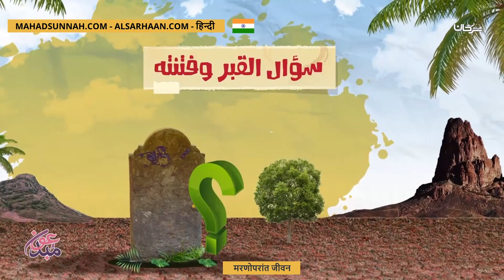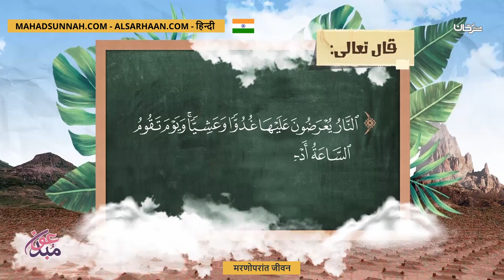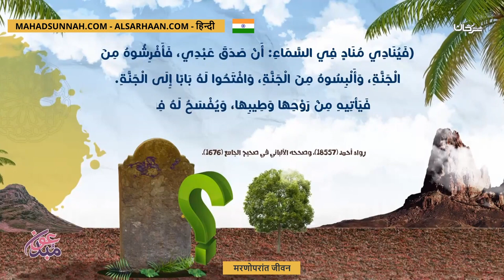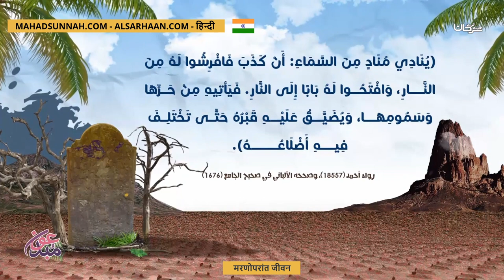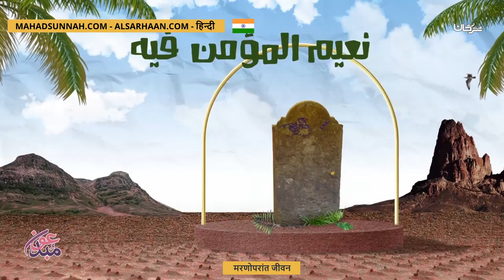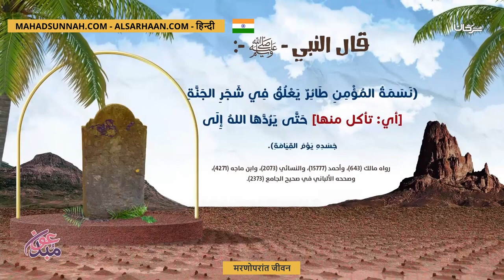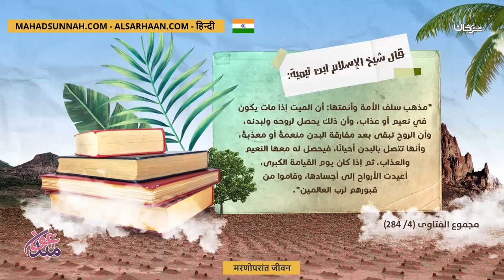मरणोपरांत जीवन الحياة بعد الممات